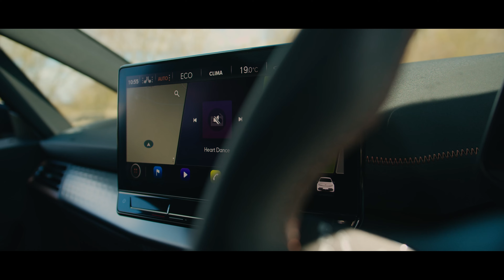6 things you'll love about the CUPRA Born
We think you'll love the all-new, all-electric Born from CUPRA. Here are 6 reasons why.